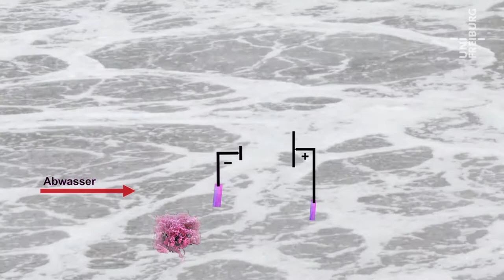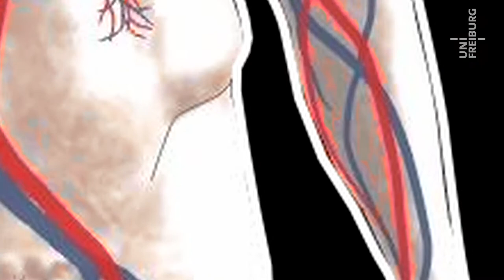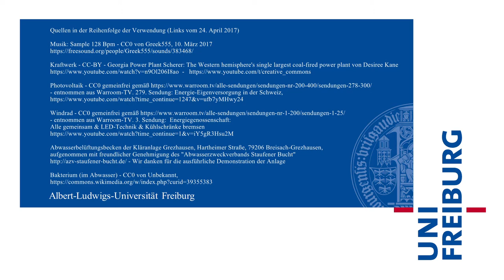Abwasser für die Stromgewinnung (Dr. Sven Kerzenmacher)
Windkraft, Wasser, Sonnenstrahlung: Seit Jahren dienen erneuerbare Energien als Quelle für Stromgewinnung. Doch die Suche nach möglichen Energielieferanten geht weiter: Freiburger Wissenschaftlerinnen und Wissenschaftler erforschen eine Methode, die Abwasser für die Stromgewinnung nutzbar macht – dabei wird die Energie als Nebenprodukt aus anderen industriellen Prozessen gewonnen. Als Quelle für den Strom dienen Bakterien, die die sich im Klärbecken sammeln.